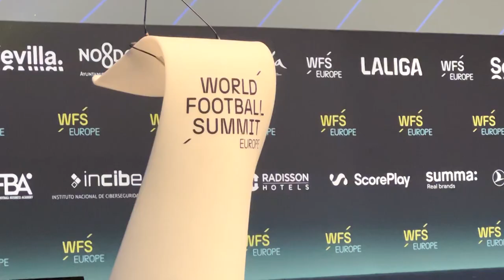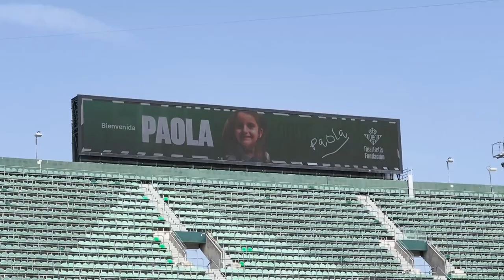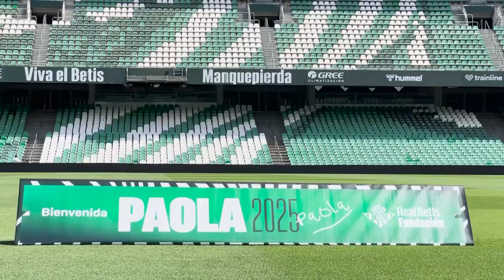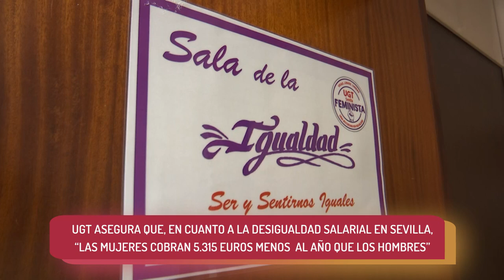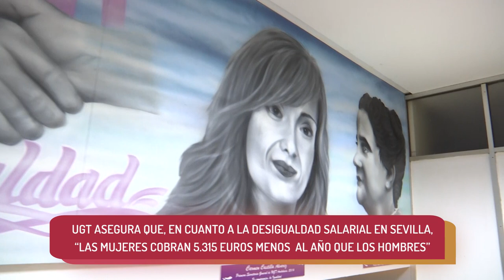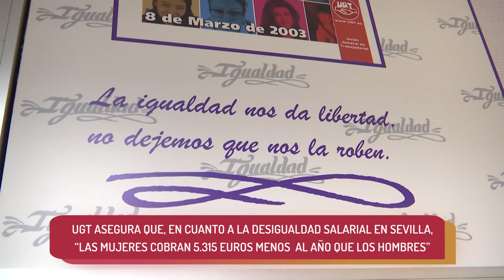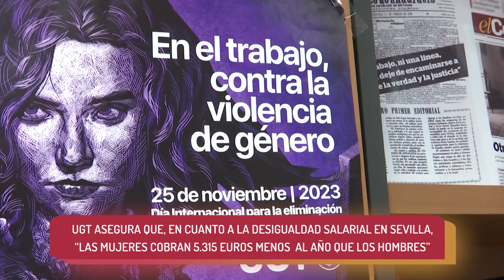🔴 Mira Sevilla, la actividad social, cultural, deportiva y Cofrade de Sevilla | 18 septiembre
Mira Sevilla, la actividad social, cultural, deportiva y Cofrade de Sevilla